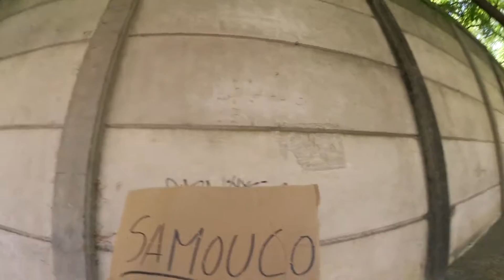Traveling South of Lisbon via Cycling/Hitchhiking!!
Once I have a working camera, I'll start doing Travel Guides of Portugal. Doing a Portugal Travel Video Guide would be an excellent opportunity to show my skills of traveling in this country. Yes, at the moment none of my cameras is working, hence I stay for a month in the city "Portalegre". Feel free to visit me here! BTW, I used the words "Portugal", "Travel" & "Guide" a lot for search engine optimization.

To experience the full glory of my travels, look at my:

That's it!

I highly appreciate it. Thanks.

Music is by "George Cynnamon". Song name: "At The Disco"
You can find this artist on several pages, including: